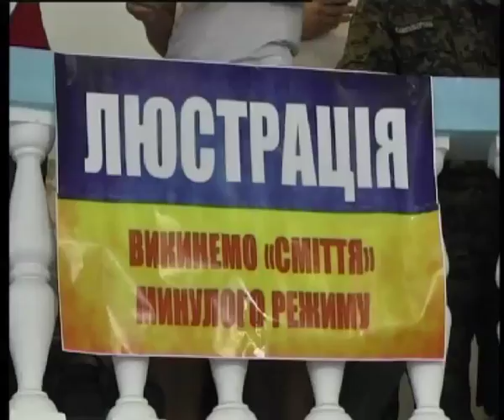Телеканал ВІТА новини 2014-07-22 Сесія відбулась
Сесія обласної ради нарешті відбулась. Увінчалася успіхом третя спроба. 11 питань порядку денного розглядали 3 години. Скороченню апарату ради дали хід, не забули і про потреби військових. Не обійшлося і без уже традиційних суперечок і громадських активістів.